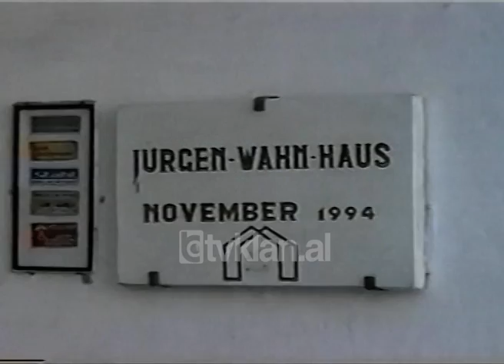Durrës, qendër për jetimët kosovarë (01 Qershor 1999)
Arkiva - Tv Klan 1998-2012; Pamje nga Qendra për fëmijët jetimë kosovarë. Pamje nga ambjentet brenda me shtretër, fëmijët jetimë duke luajtur brenda dhe  jashtë në oborr.

Shoqata "Shpresë për Jetimët" e qytetit të Durrësit në bashkëpunim me Qëndrën e Handikapatëve kanë mundësuar strehimin dhe rregullimin e 70 jetimëve kosovarë. Në këto ambjente janë futur 10 kosovarët e parë. Janë fëmijë që kanë humbur prindërit në luftë por ka dhe nga ato që janë shoqëruar nga nënat e tyre. Numri i jetimëve kosovarë në Durrës është më i madh pasi vetëm në kampin e Rrashbullit janë 180 të tillë.
Pengesa të mëdha për ardhjen e jetimëve këtu janë konceptet e vjetra të kosovarëve të cilët pranojnë të jetojnë në kushte më të këqija për të mos ardhur këtu, thotë Drejtoresha e Qendrës. Ndërkohë sot në ditën e tyre fëmijët kosovarë e festuan si gjithë moshatarët e tyre. Në këtë Qendër sot përveç fëmijëve jetimë ditën e 1 Qershorit e festuan edhe fëmijët handikapatë.